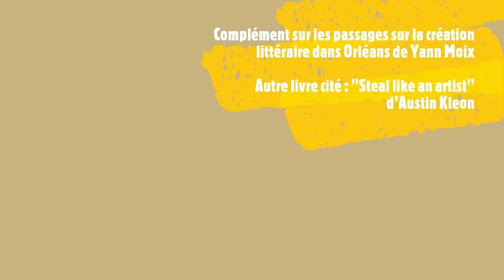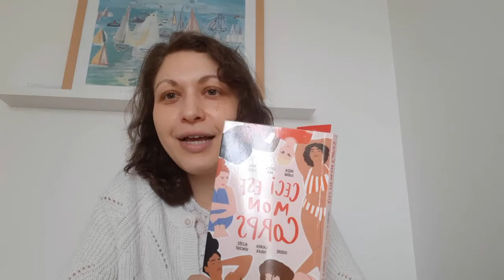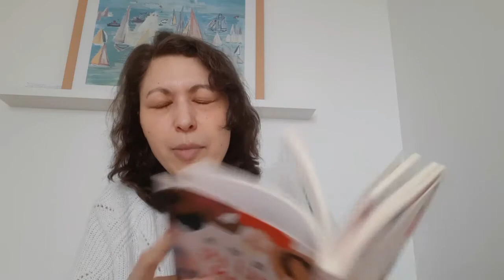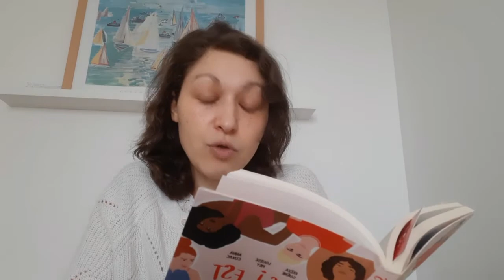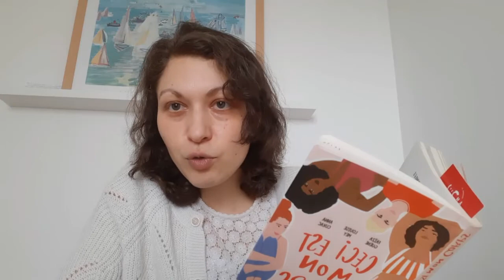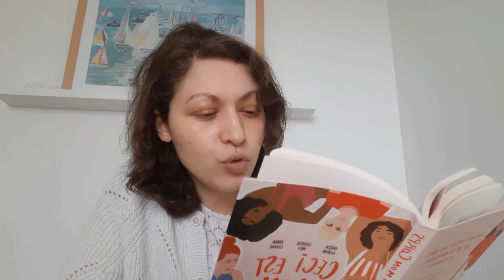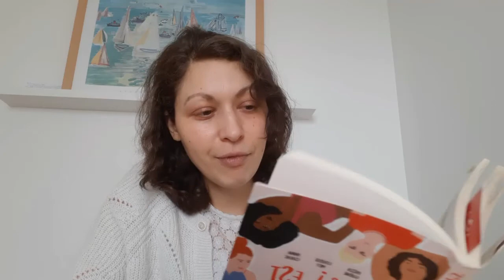Orléans de Yann Moix : influences, création littéraire et les collégiennes...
Je partage quelques impressions de lecture sur le roman d'inspiration autobiographique de Yann Moix qui a fait scandale à la rentrée littéraire de sept. 2019 à sa sortie (polémique familiale) sur les aspects intéressants de roman de formation, en particulier de sa vocation littéraire et de ses influences (souvent négligés par la presse). Surtout je réagis à partir de la 2e partie de la vidéo (17.37 mns) à sa vision masculine et sexualisée des collégiennes et je dresse un parallèle avec un essai du recueil "Ceci est mon corps" de Louise Mey sur les "garçons-du-collège" qui rétablit un équilibre dans les points de vue opposés sur cette période charnière qui peut être très violente pour les jeunes filles, ce que Moix n'a pas franchement compris... :-)

Précédente vidéo abordant la différence de point de vue féminin/masculin entre Annie Ernaux et François Bégaudeau sur l'adolescence